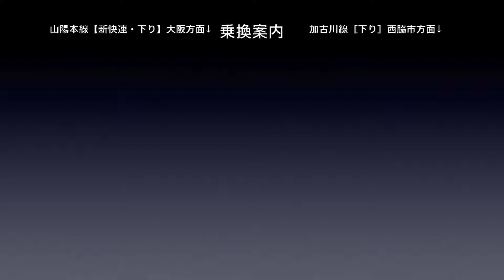山陽本線 車窓［上り・109］宝殿→加古川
山陽本線［上り］宝殿→加古川の車窓です。
山陽本線［上り］は1〜125（門司→神戸）まであります。

一駅車窓は以下のサイトでもご乗車できます。